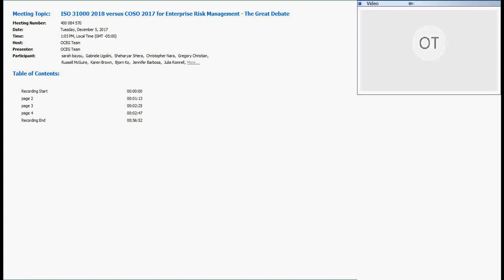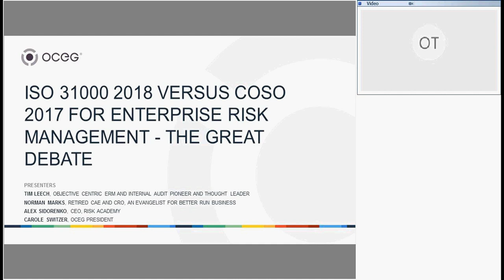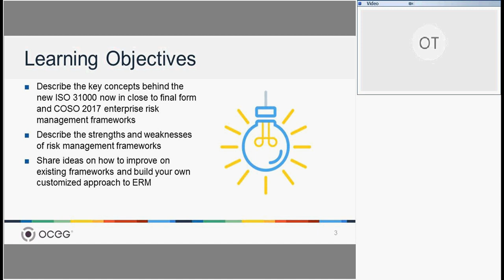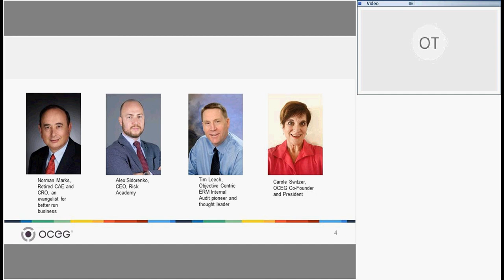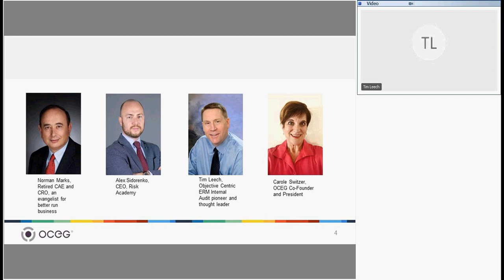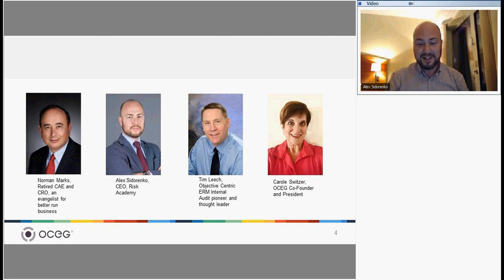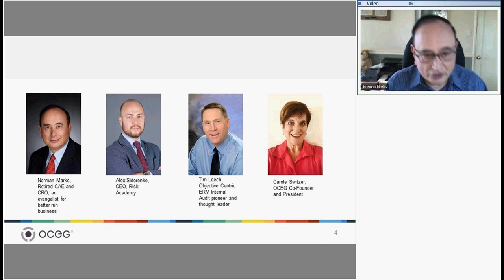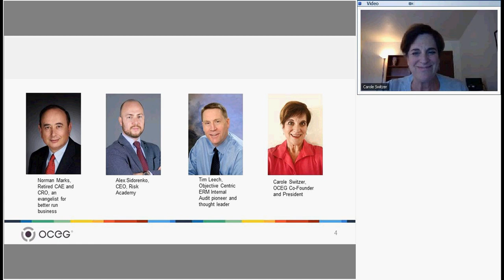ISO 31000 2018 versus COSO 2017 for Enterprise Risk Management The Great Debate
🌍 The concept of enterprise risk management has evolved over time, with the introduction of control risk self-assessment in the 90s, which had a significant impact on the speaker's thinking.
💡 The emphasis on linking risk management to the strategy of the corporation and the importance of creating objectives is a positive aspect of the COSO 2017 framework.
🌟 "Risk management is in service of being able to achieve objectives while addressing uncertainty and acting with integrity."
💡 The practice of risk management should focus on adding value and achieving long-term objectives, rather than just avoiding failure.
🤔 "My passion for risk management over the last 25-30 years is really to elevate what we do every day into a discipline that brings a little more structure, a little more rigor as we get into the large public companies."
🧠 The use of qualitative risk assessments, as mentioned in the document, is fundamentally flawed and can lead to significantly incorrect decision-making inputs for executives.
🌍 ISO 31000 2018 aims to correct the global perception that enterprise risk management is about being riskless.

00:00 - We discussed two primary risk management frameworks and their pros and cons, as well as the Toc-toc capability model and its precursors.
07:27 - Alexandra ANCA has 14 years of experience in risk management and has developed frameworks to help address it.
16:07 - Risk management should be linked to strategy to minimise risks and take advantage of opportunities to achieve objectives.
23:44 - Executives and board members should provide resources to management teams to help them make informed decisions and take risks to maximize value.
29:56 - Risk management can be improved with ISO 31000 and recent updates to help make better decisions for better resource allocation.
35:00 - Decision making and risk management are essential for successful management, and research into decision analysis and vision science can help inform these decisions.
40:18 - Decision-making needs to be more prominent in risk management and corporate governance, with 80% of time spent on the former.
44:52  Decision making is the key to successful risk management for EVs, so network and talk to as many people as possible to make informed decisions.

Describe the key concepts behind the new ISO 31000 now in close to final form and COSO 2017 enterprise risk management frameworks
Describe the strengths and weaknesses of risk management frameworks
Share ideas on how to improve on existing frameworks and build your own customized approach to ERM

Presenters:

Tim Leech, provocative COSO critic in the past, who has now publicly endorsed the new COSO 2017 ERM framework – “the right emphasis at the right time”

Norman Marks, retired CAE and CRO; and evangelist for better run business. Outspoken critic of the new COSO 2017 ERM framework – “not what the world needed now”

Alex Sidorenko, participant in the development of ISO 31000 scheduled for release in 2018 – “neither efforts are really hitting the mark”

Scott Mitchell, OCEG Founder, recognized Influencer in Corporate Governance, Risk and Compliance, host and moderator

Enhance your company's risk management practices and improve the quality of your board's decision making with our advanced risk governance course, which covers everything from traditional risk management elements to advanced risk oversight and includes practical case studies and additional resources to strengthen your board's oversight.